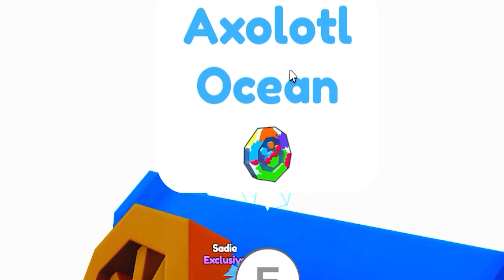UPDATE !! HABISKAN ROBUX DAN RAINBOW COIN UNTUK MENDAPATKAN PET TERKUAT DI PET SIMULATOR X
CARA MABAR BARENG
Nickname Roblox : H4tzi_Pro (Kalau Penuh Pertemanan Follow Aja Biar Bisa Ikut Mabar)